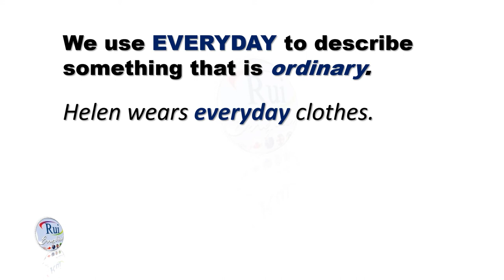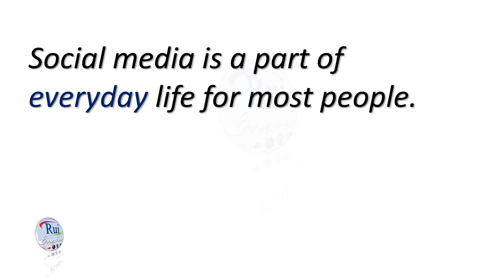Aula de inglês: Everyday vs. every day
🔘RuiEnglish Lec: Everyday vs. every day

EVERYDAY is an adjective.
EVERY DAY is a phrase.

We use EVERYDAY to describe something that is ordinary.

Helen wears everyday clothes.
Helen wears ordinary clothes.
Helen wears typical clothes.

We must face the problems of everyday life.
Our book is written in simple everyday language.
The first week of the course is about English phrases needed for everyday life.

Everyday is an adjective we use to describe something that's seen or used every day.
It means “ordinary” or “typical.”

Every day is an adverbial phrase that simply means “each day.”